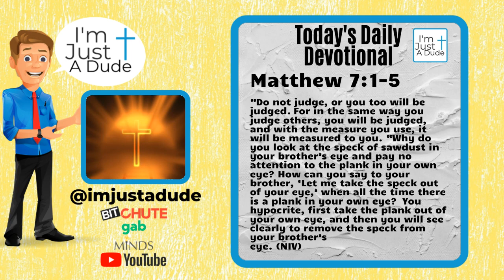Daily Devotional - Matthew 7:1-5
“Do not judge, or you too will be judged.  For in the same way you judge others, you will be judged, and with the measure you use, it will be measured to you.   “Why do you look at the speck of sawdust in your brother’s eye and pay no attention to the plank in your own eye?   How can you say to your brother, ‘Let me take the speck out of your eye,’ when all the time there is a plank in your own eye?  You hypocrite, first take the plank out of your own eye, and then you will see clearly to remove the speck from your brother’s eye. (NIV)

👍👊 Always remember, we don’t always have to like or agree with what anyone else says or does, but we are commanded by God to do these two things:

1. Love God
2. Love our Neighbor

These are the two rules that this community must abide by on this video channel, and all of its discussions.

And remember, I’m just a Christian Dude trying to figure it out just like you.

So, join me in the discussion, and I’ll see you in our next video.

✝✝✝Matthew 22:37-40 Jesus said unto him, Thou shalt love the Lord thy God with all thy heart, and with all thy soul, and with all thy mind. This is the first and great commandment. And the second is like, unto it, Thou shalt love thy neighbour as thyself. On these two commandments hang all the law and the prophets.✝✝✝